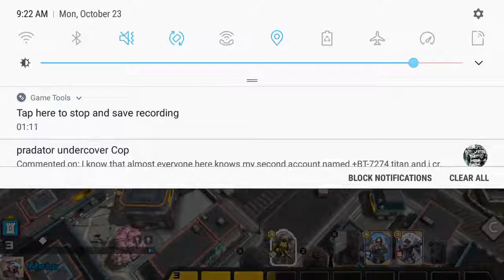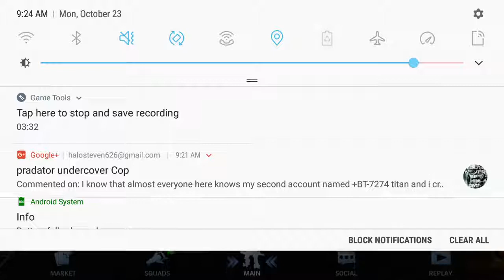Titanfall Assualt gameplay number 1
The game is cool and awesome